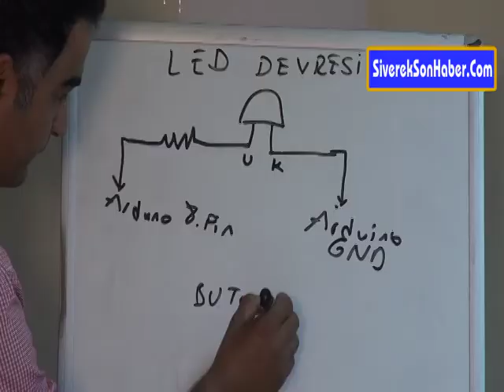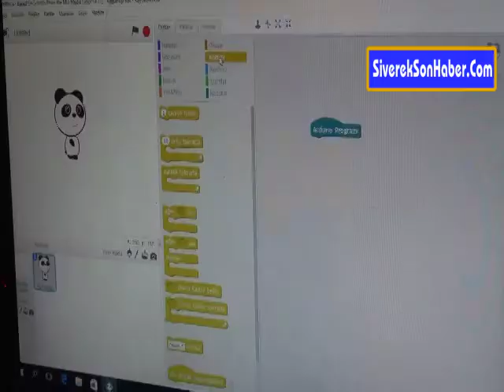Öğrenciler robot tasarladı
Şanlıurfa'nın Siverek ilçesinde robot uygulamaları kursuna katılan çocuklar, "Robotum" adını verdikleri bir robot tasarladı